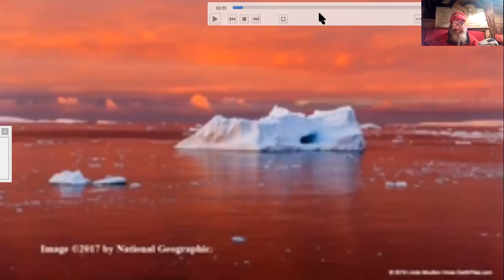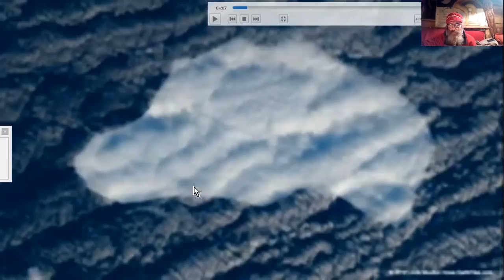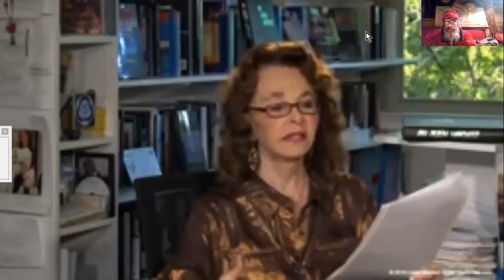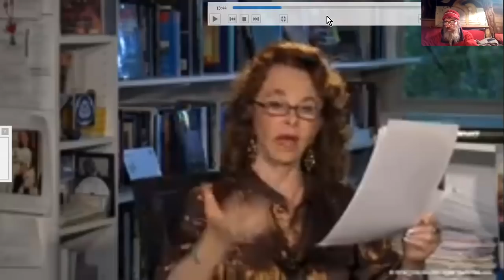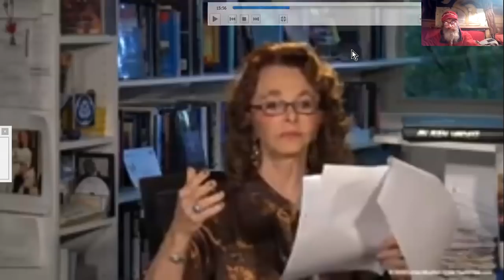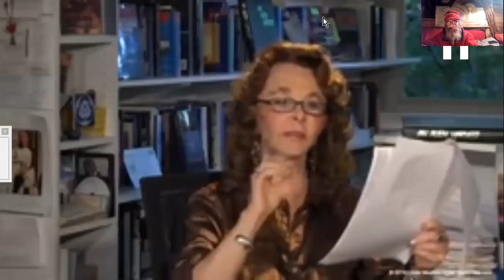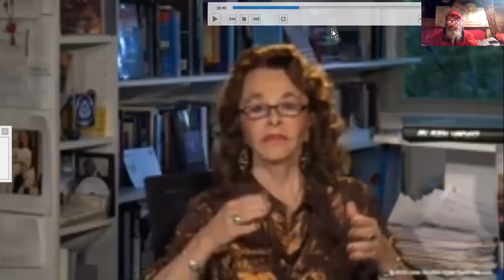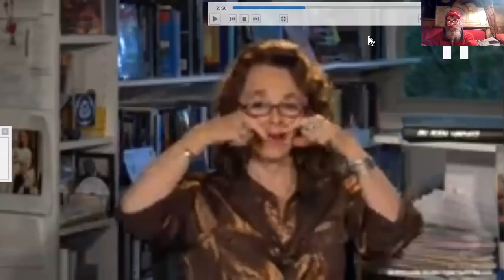LINDA M. Howe en SESSION 8 MAI 2019#1Généralités Exopolitiques...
En passant, une petite traduction "accompagnée" de la séance de Linda Moulkton Howe du 8 MAI 2019.
Linda Moulton Howe Live – 05/08/2019
Earthfiles
Diffusé en direct le 8 mai 2019